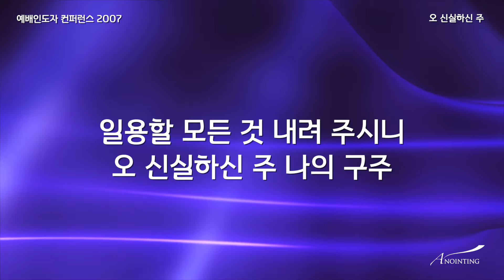09 주의 사랑을 주의 선하심을 / 10 오 신실하신 주(Official Lyrics) | WLC2007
[WLC2007] 09 주의 사랑을 주의 선하심을 . 10 오 신실하신 주 (Official Lyrics)

Worship Leaders conference 2007 credit

Producers
Executive Producer 박기범 for Anointing Music
Producer 박기범
Creative Director 박철순

Worship Leader 강동균, 강명식, 김영진, 박철순, 오재성, 이길우, 전은주
A&R Direction 이지음
Recorded Live At 양재 총신대학교 (2007/08/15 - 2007/08/18)
Studio Recorded At 어노인팅 스튜디오
Mastering Studio At

Engineers
Live Engineer 양재혁
Live Recording Engineer 서인석
Live Monitor Engineer 서인석
Live sub Engineer 김경석, 강우종, 박유만
Overdubs Recording Engineer  서인석
Mixing and Mastering Engineer

Players
Keyboards 한경숙
Synthesizer 이건영
Electric Guitar 정다운
Drums 박일룡 엄주원
Bass 강상태
Acoustic Guitar 이지음 조일건
Percussion 조재범(additional)

Live Singers 소병찬, 최창환, 김승빈, 이현정, 김은혜, 정경은, 이주영, 고한나
Additional Singers 박기범, 최요한

Art & Design
Design 이지음
Photography 허태령, 안은주, 엄주원, 안영재

궁금하신 점은 어노인팅 이메일이나 전화로 문의해주세요.